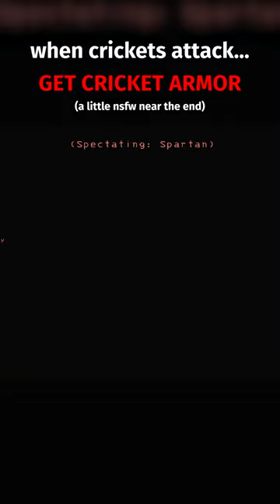when crickets attack, get cricket armor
We worry about Spartan's health to this day...